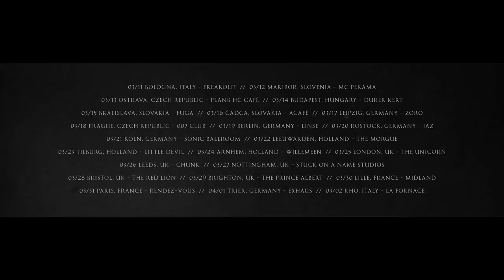Fuck The Facts European Tour 2016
Fuck The Facts

03/11 Bologna, Italy - Freakout
03/12 Maribor, Slovenia - MC Pekama
03/13 Ostrava, Czech Republic - PlanB HC Café
03/14 Budapest, Hungary - Durer Kert
03/15 Bratislava, Slovakia - Fuga
03/16 Čadca, Slovakia - Acafé
03/17 Leipzig, Germany - Zoro
03/18 Prague, Czech Republic - 007 Club
03/19 Berlin, Germany - Linse
03/20 Rostock, Germany - Jaz
03/21 Koln, Germany - Sonic Ballroom
03/22 Leeuwarden, Holland - The Morgue
03/23 Tilburg, Holland - Little Devil
03/24 Arnhem, Holland - Willemeen
03/25 London, UK - The Unicorn
03/26 Leeds, UK - Chunk
03/27 Nottingham, UK - Stuck on a Name Studios
03/28 Bristol, UK - The Red Lion
03/29 Brighton, UK - The Prince Albert
03/30 Lille, France - Midland
03/31 Paris, France - Rendez-Vous
04/01 Trier, Germany - ExHaus
03/02 Rho, Italy - La Fornace